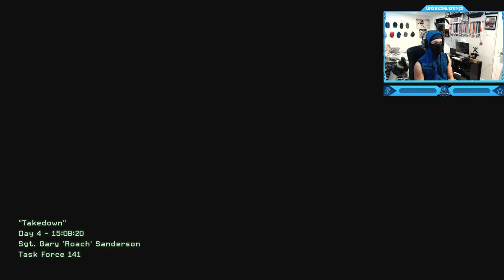Call of Duty: Modern Warfare 2 - Campaign (Act I) - Mission #5 - Takedown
Call of Duty: Modern Warfare 2 - Campaign Walkthrough Gameplay (Act I) - Mission #5 - Takedown
Call of Duty: Modern Warfare 2 is a 2009 first-person shooter game developed by Infinity Ward and published by Activision. It is the sixth installment in the Call of Duty series and the direct sequel to Call of Duty 4: Modern Warfare. It was released worldwide on November 10, 2009, for Microsoft Windows, the PlayStation 3, and Xbox 360.
Modern Warfare 2 received universal acclaim, with praise for its campaign, multiplayer, and amount of content, although it received some criticism for its short length and a lack of innovation. Within 24 hours of release, the game sold approximately 4.7 million copies in North America and the United Kingdom. As of 2013, the game had sold 22.7 million copies. In addition to its release, a comic book series based on one of the game's characters was also produced, titled Modern Warfare 2: Ghost. Despite the game's success, it was subject to some controversies, with one surrounding a playable level that had the player carry out a terror attack on an airport. A sequel, Call of Duty: Modern Warfare 3, was released in 2011 and finishes the original Modern Warfare storyline.
Timestamps ⏱
0:00 - Intro
1:20 - Call of Duty: Modern Warfare 2 - Campaign (Act I) - Mission #5 - Takedown
7:45 - Outro